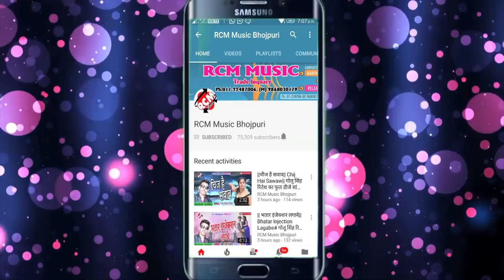अंकु अकेला का 2018 का बड़ा रोमांटिक सांग || रोवअ धके अँचरवा फेर आइब नईहरवा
Title: Row Dharke Acharwa
Singer: Anku Akela
Lable: RCM Music
Lyrics: Prem Pujari
Video Director:
DOP: